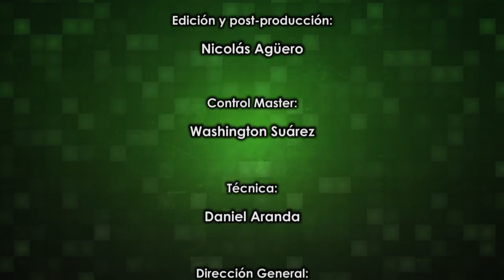Futsal TV - 05/12/2014 - Bloque 04 (HD)